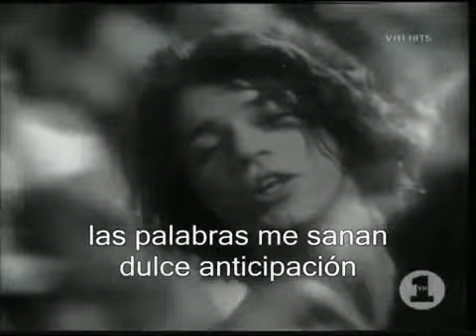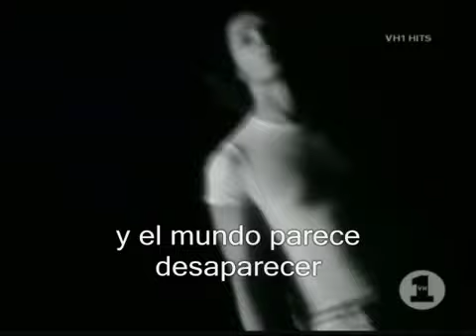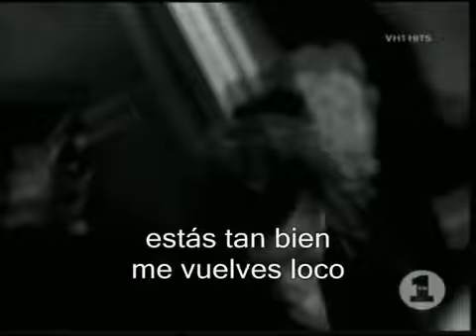INXS- Dissapear Subtitulados en Español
Desaparecer
Di que estoy llorando
Estoy mirando lo que hay en T.V
Dolor y sufrimiento
Y la lucha por ser libre

Nunca se puede negar y
Nunca voy a ignorar
Pero cuando te veo venir
Puedo tomarlo todo

Estás tan bien
Pierde mi cabeza
Y el mundo parece desaparecer
Todos los problemas, todos los miedos

Di la mía
Y entregarse a la
Sentimientos que conoces
Estoy necesitando
Todo lo que puedes darme
Todas las cosas
Que lo haces tan bien
Las palabras son sanadoras
Dulce anticipación
Hacer hechizos
A medida que las sombras se cierran en
Caer a través de todos nuestros ayeres

Estás tan bien
Pierde mi cabeza

Estás tan bien
Pierde mi cabeza

Desaparece, desaparece, desaparece, desaparece, desaparece

Di que si pudiera
Mírame a mí mismo y razonar
Pero nunca pude ver o
Hacer sentido de los tratos

Date la vuelta
Voy a ver la salvación
Hazme darme cuenta de todo lo que soy
Pones la luz dentro de este hombre

Estás tan bien
Pierde mi cabeza

Estás tan bien
Pierde mi cabeza

Estás tan bien
Pierde mi cabeza

Estás tan bien
Pierde mi cabeza